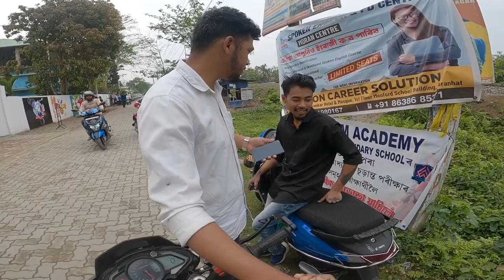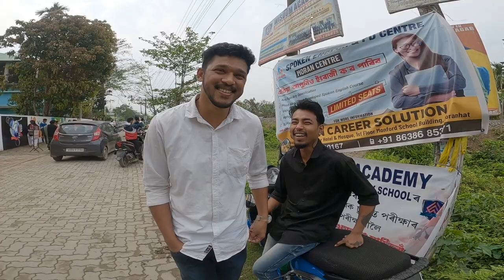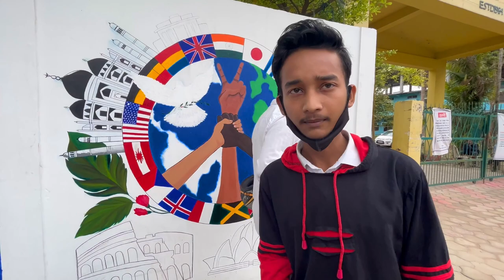My First Invitation for Moran College 😎//BISHNU KHARGHORIA Sir r logt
নমস্কাৰ,

 for my vlogs series
I love travel
Biker,
My Riding Accessories
My bike - NS200
Riding jacket - Alpinestars
Helmet - Axor Venomous

Vlog,
Vlogs,
Assamese vlog,
Assamese vlogs,
Assamese vlogger,
Assamese,
Travel,
Traveling,
Assamese travel video,
Assamese traveling video,
Bike,
Bike rider,